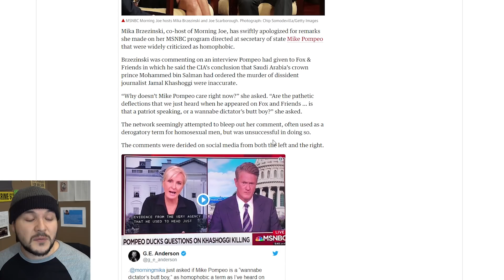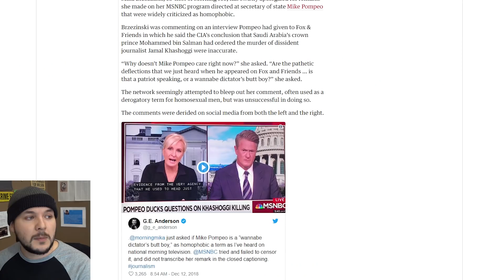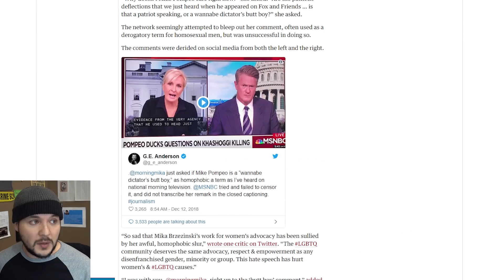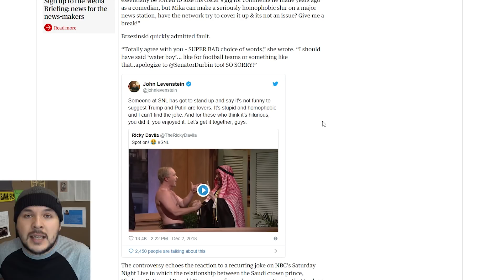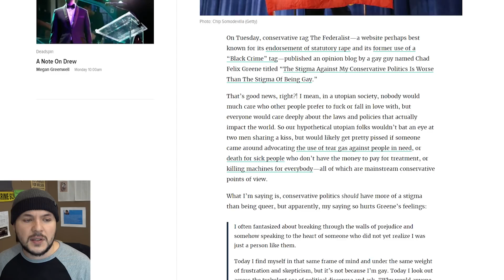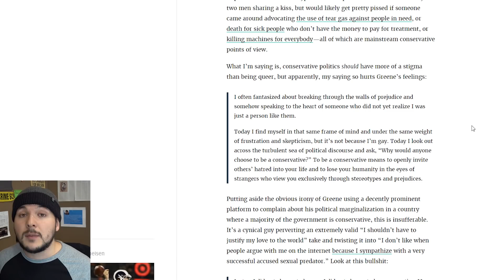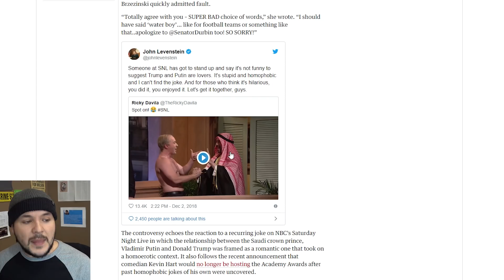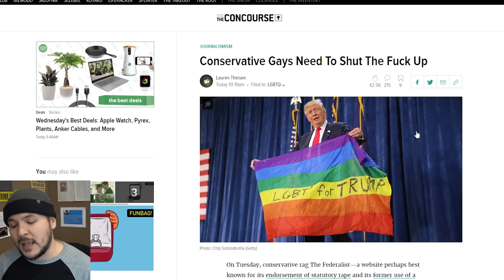Leftist Media Tells Conservative Gays To "Shut The F--- Up"